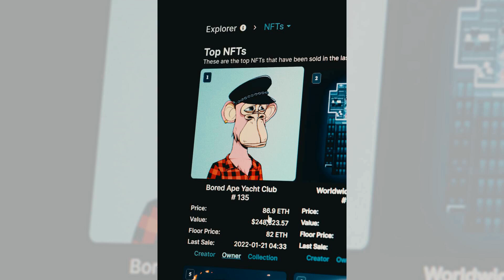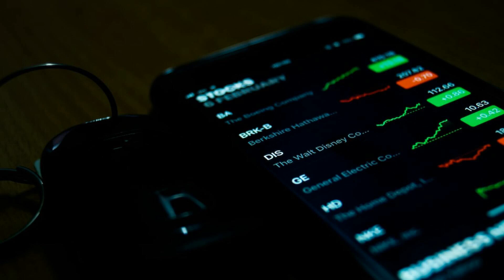股市的健康跑，投资者的心跳加速；量化交易的魔法书，算法巫师施法中；退市的过山车，股民紧握安全带：财经扫盲课20231228